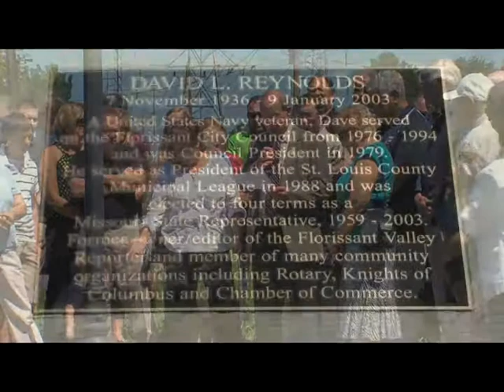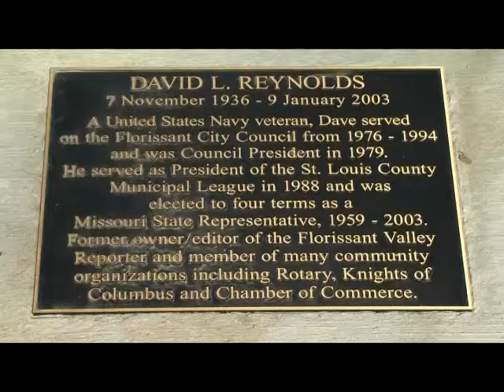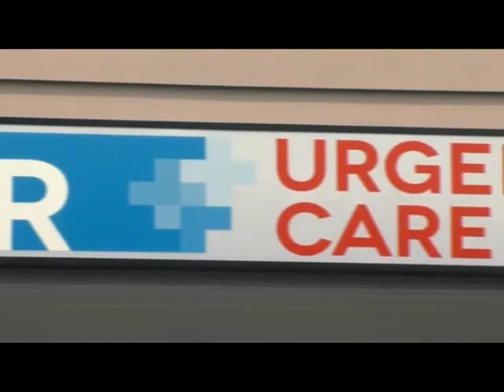Our Town for August 2014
Mayor Thomas P. Schneider dedicates a Plaque in the honor of Former Council Member David Reynolds, The Ribbon Cutting for “Our Urgent Care” and he talks to the Florissant contestants in TLC’s program “The Next Great Baker”